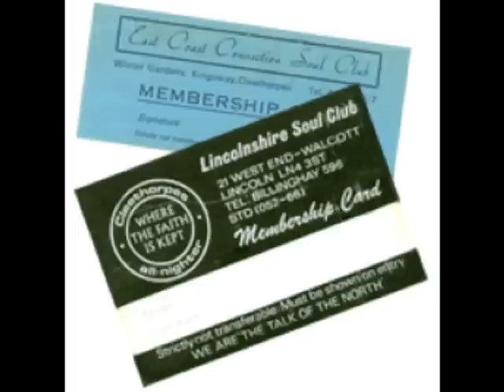Cleethorpes "Those were the days"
February 1975 that's when it all started at Cleethorpes pier, cold as usual so close to the sea.
Almost 1,000 crazy people turned up for the first night of what was to become one of the leading Northern Soul Clubs in the UK, a serious rival for Wigan Casino. A couple of local guys from Lincoln and Boston kicked it off Chris Dalton and Dave Appleyard spinning some brave new sounds.After a few short years the Pier nighters came to an abrupt end with a ban but not until after a brilliant first anniversary and we all got a copy of World Column - So Is The Sun with a little sticker on it. Supposedly the pier was sinking from all of the stomping but that worried nobody.
The sucess of Cleethopes was probably due to complicated mix of music played. Featuring as many as twelve DJs in a night, you could expect to hear classic stompers, rare 70's and current favorites. Jocks were Soul Sam, Ginger Taylor, Poke, John Manship, Pep, John Vincent, Richard Searling, Kev Roberts, Tony Dellar, Rick Scott, Chis Dalton, Dave Appleyard ,Ian 'Frank' Dewhirst and Graham Coates.For thirteen months, the Cleethorpes allnighters proved to be a credible challenge to Wigan Casino, some insisting that that the music and the atmosphere was better than the Casino, which I personally think that it was, having shared quite a few sides from Blackpool Mecca, so was the depth of music played.
Whether Cleethorpes would have stood the test of time we will never know, as, yet again, the authorities called a halt to the nighters after little more than a year.
I feel very lucky to have attended that fantastic venue having met so many great friends and listened to fantastic music, just brilliant memories!